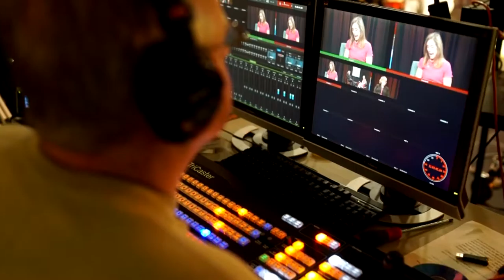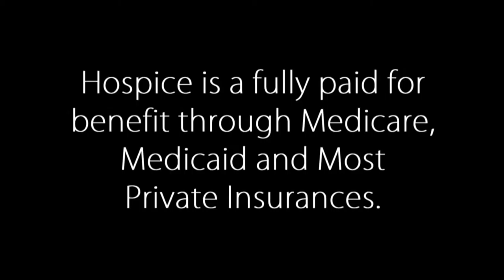Healing, Hope and Health - Show 24